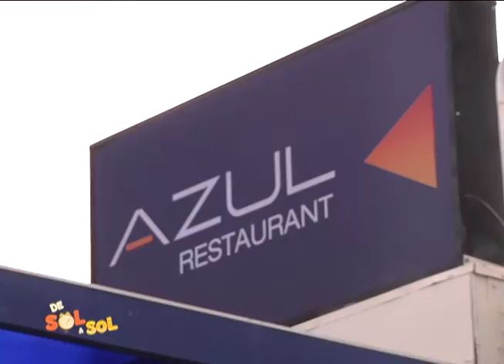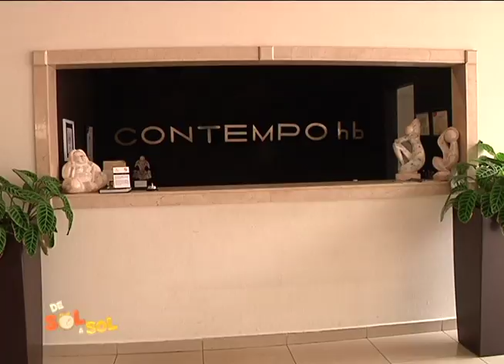De sol a sol : Hotel Comtempo